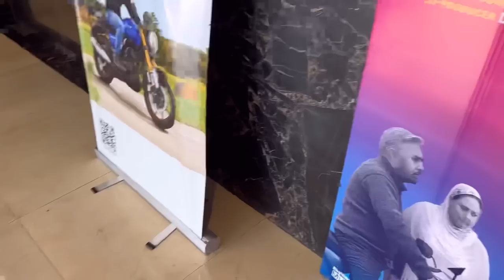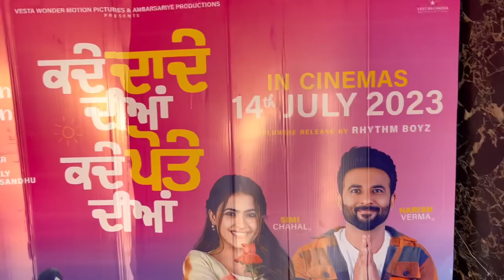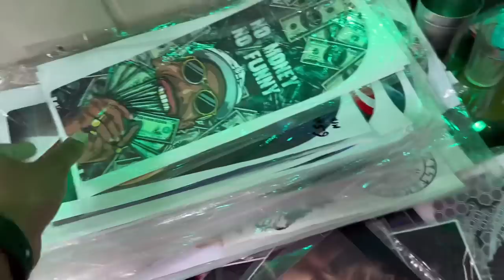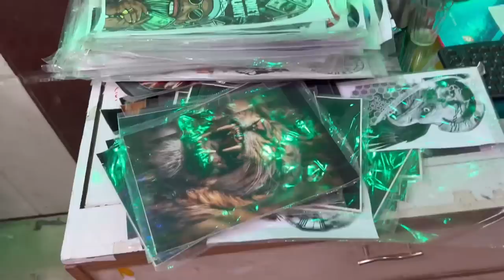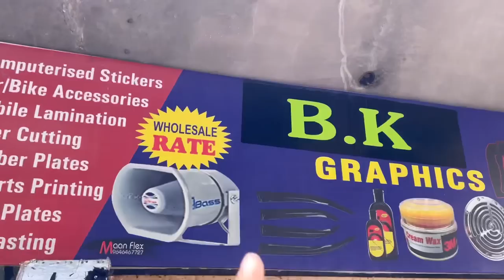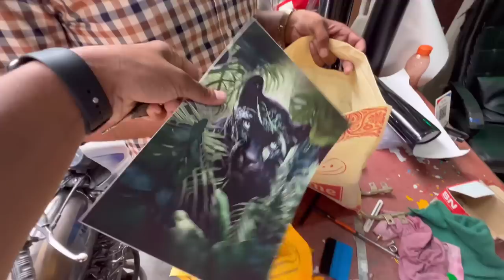NEW NAME PLATE WITH LIGHTS FOR BULLET🔥 NEW HORN🔊?